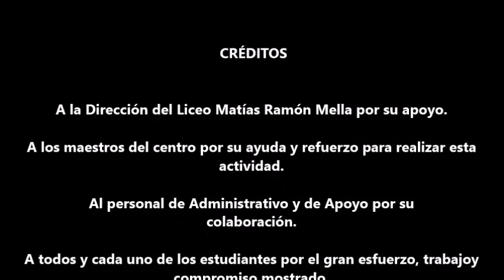Tercera Presentación de Gimnasia Rítmica Escolar Liceo Matías Ramón Mella